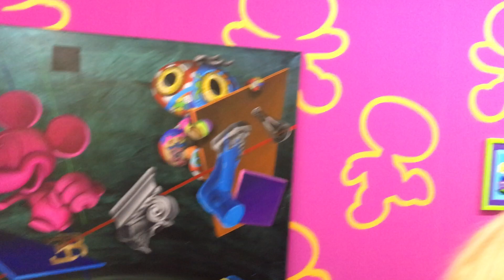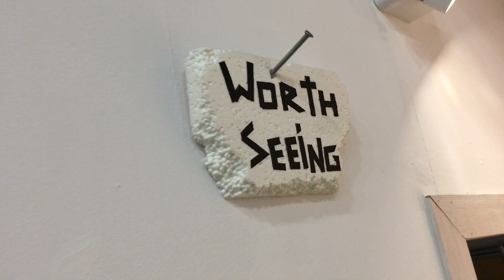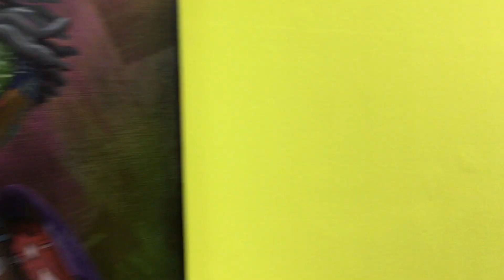АРТ РЕММЕР ЛАЙФ. Арт Галерея 11.12 . Арт-дилер Александр ШАРОВ. =18-11-2020=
Арт Центр ВИНЗАВОД СОВРЕМЕННОЕ ИСКУССТВО ЖИВОПИСЬ , арт продюсер Александр Шаров,  Художник Вика Вейсбрут , картины для офиса и дома, Ноябрь 2020.